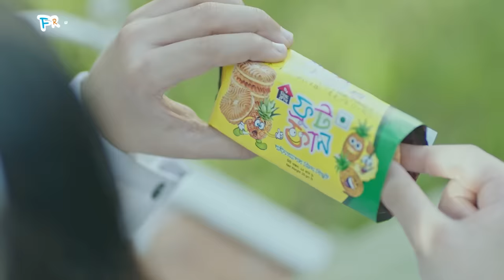Ghapla | ঘাপলা | Mishu Sabbir | Samira Khan Mahi | Tanjim Hasan Anik | Shahid Un Nabi | Bangla Natok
Natok : Ghapla
Directed : Shahid Un Nabi
Produced : Harichh Mohamad
Starring : Mishu Sabbir,  Samira Khan Mahi, Tanjim Hasan Anik, Ashraful Alam Sohag, Rotna Khan, Shahbaj Sunny
Story : Shahid Un Nabi
Edit & Color : Tanvir Tahsan
Publicity Design : Masum Billah (Mbgfx)
Language : Bengali
Label : Cd Choice